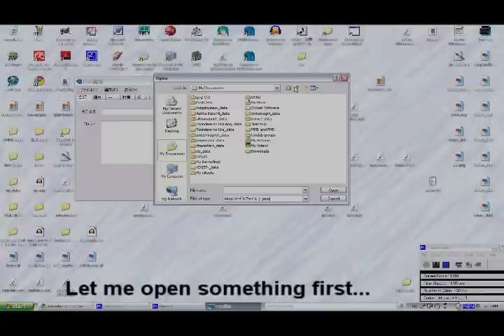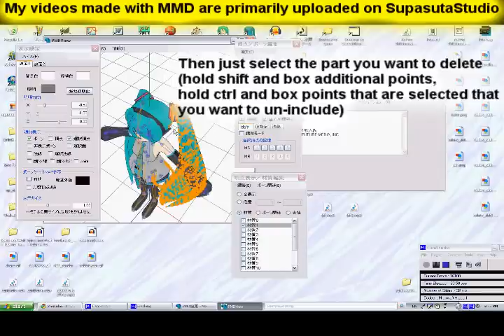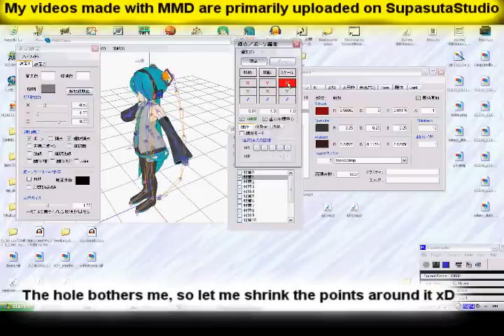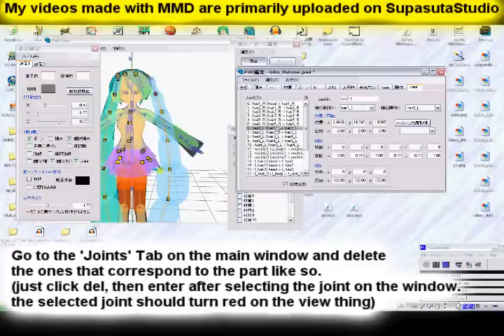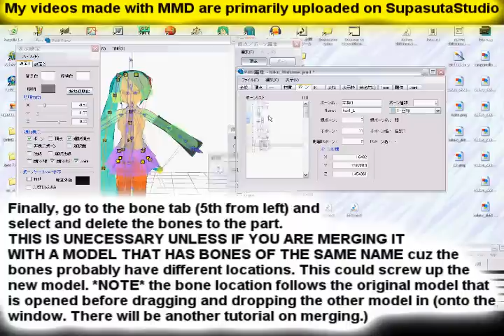PMD Editor Tutorial - How to Delete Parts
This should show you how to delete model parts so that when you merge it with another model, the physics aren't messed up.

Yayee~ I had trouble with this just about half a year ago and I couldn't find just one video that explained this in enough detail, so I hope this helps all of you future MMDers :3

Song: Yubikiri (by Mai Kadowaki& Miyuki Sawashiro)